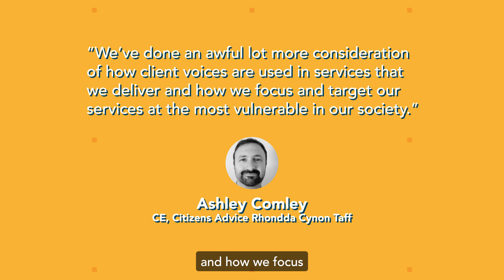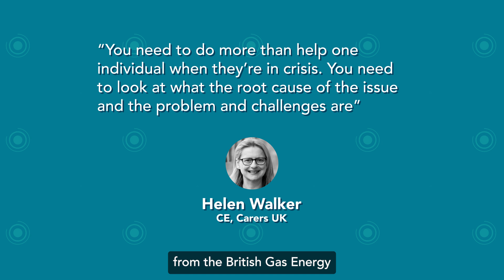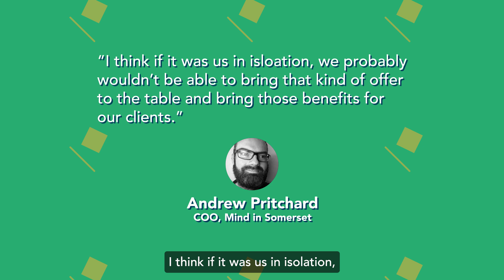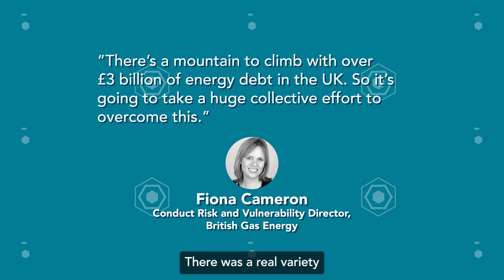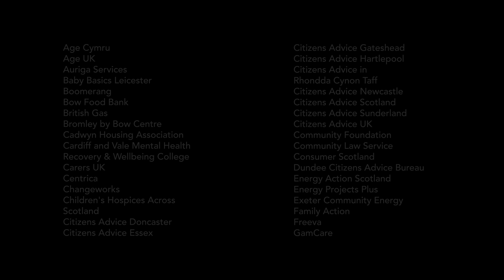Towards an end to fuel poverty in Britain- perspectives from the roundtables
In 2024, the British Gas Energy Trust (the Trust) brought together charities, utilities companies and the not-for-profit sector for a series of roundtables discussing ‘Alleviating the detrimental impact of fuel poverty – what works, what happens next’.

The aims for the events were to identify earlier and new interventions to help more people avoid the detrimental impact of fuel poverty, to generate meaningful learnings to inform the Trusts future funding approach, and to facilitate conversations and share knowledge that can influence change needed to address the cause and effect of fuel poverty.